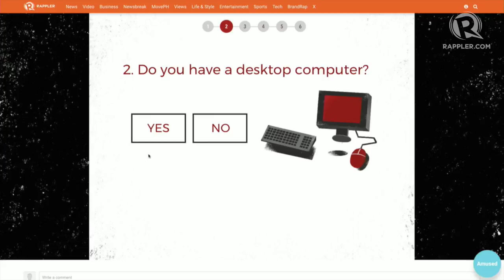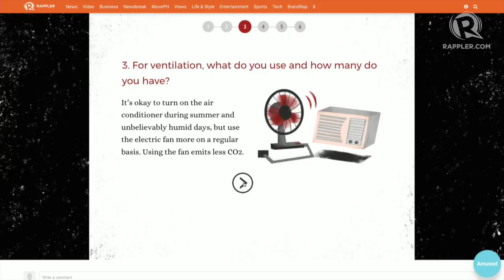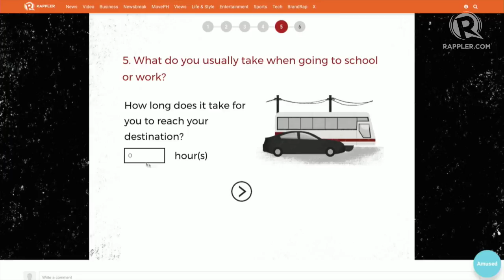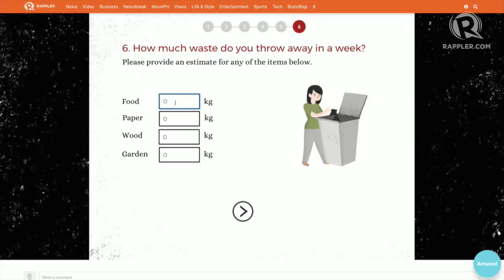Rappler Talk: Paris climate deal takes effect in PH, now what?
More videos on Rappler Follow Rappler for the latest news in the Philippines and across the globe. On Earth Day, Saturday at 2 pm, April 22, join us as we discuss what Filipinos can do beyond the ratification of the agreement that seeks to curb global warming